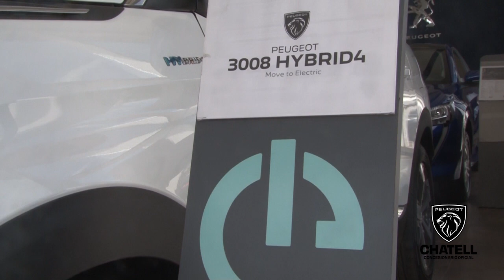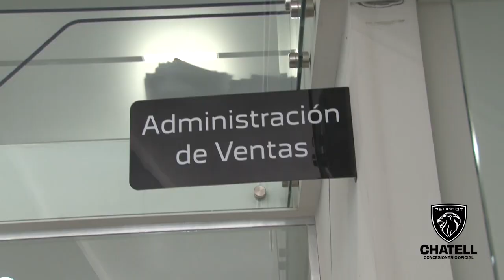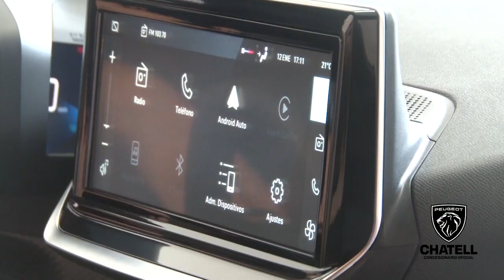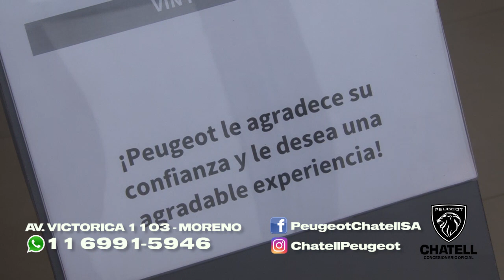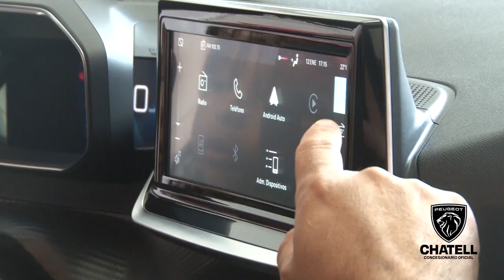En tiempo récord y con la mejor atención, felices dueños de un Peugeot a través de Chatell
Chatell Peugeot se encuentra ubicada en la esquina de Victorica y Marmol, frente al shopping Nine en Moreno. Consultas al WP 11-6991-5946. La experiencia en la voz de Joel y María Laura